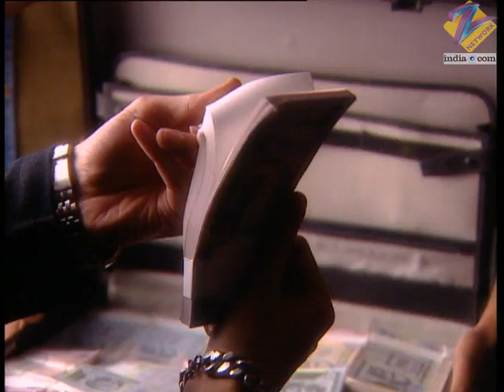Manshaa - Full Ep - 107 - Manshaa, Asha, Rohit, Vinay, Rhea, Vijay, Karan - Zee TV